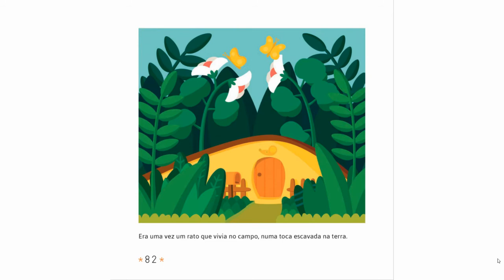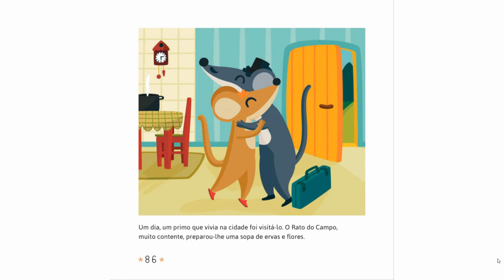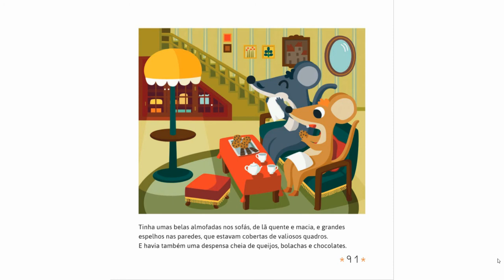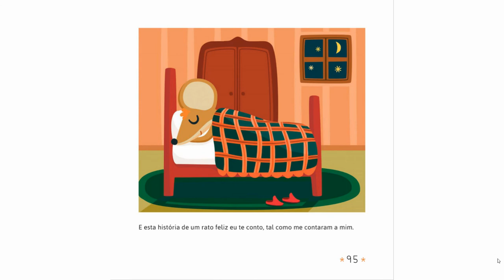O RATO DO CAMPO E O RATO DA CIDADE - ESOPO ADAPTADA POR SILVIA MORAL